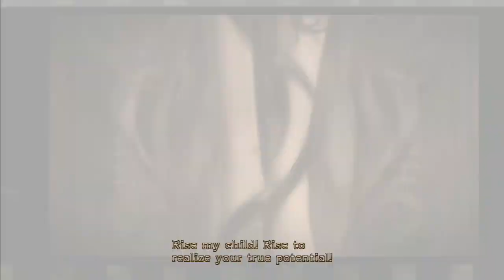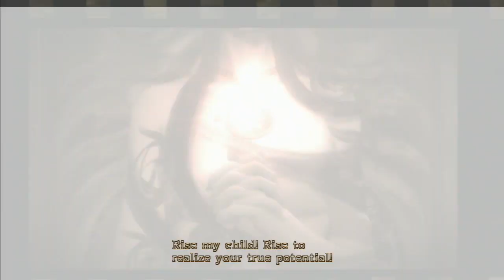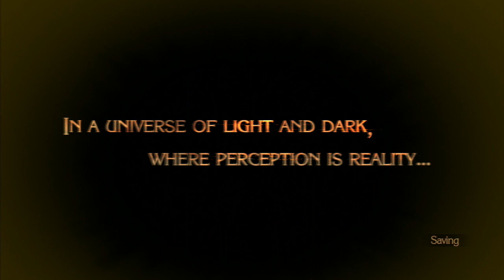Lets Play Bayonetta Hard Mode PT1: Welcome to hard mode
Sorry to keep you all waiting, here's the lowdown of whats happening:

-Currently using a Samsung MONITOR for my split feed - so i dont have sound except the 3-4 sec late sound from my recording feed, this means, my dodging will rely on visuals instead of sounds :S

-Hard mode is much harder than expected lol.

**Fixed info and title, apparently it didnt want to save due to third party matching,